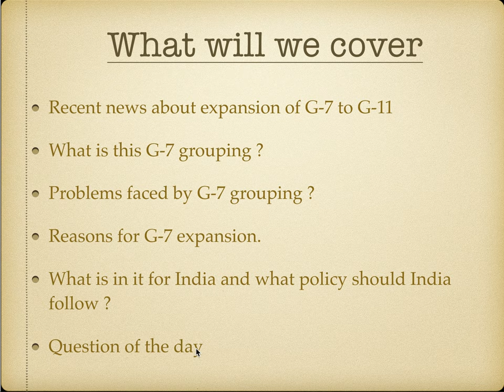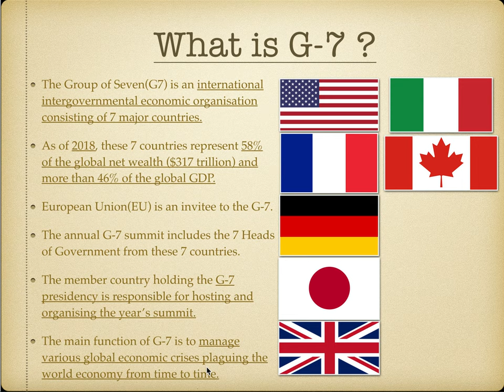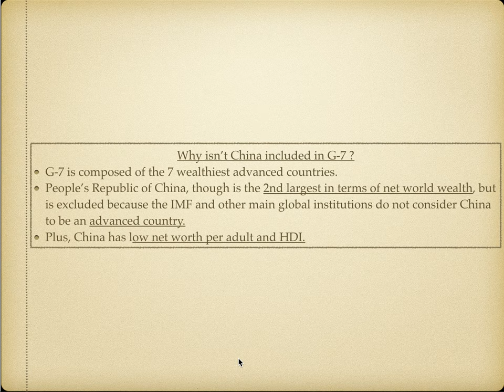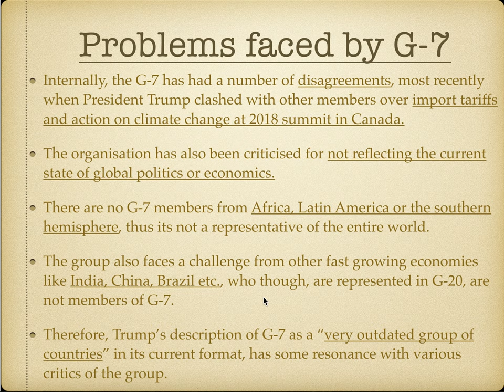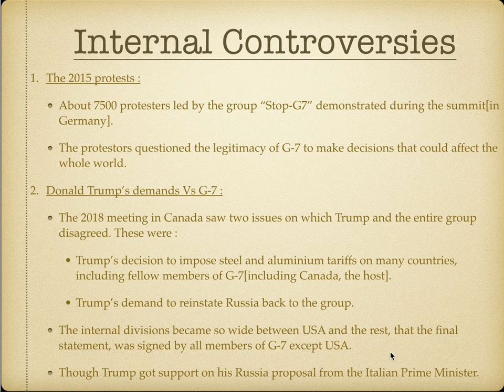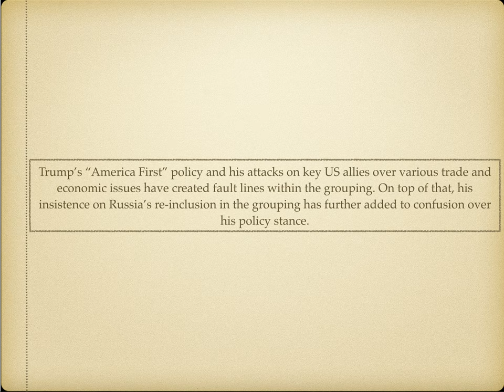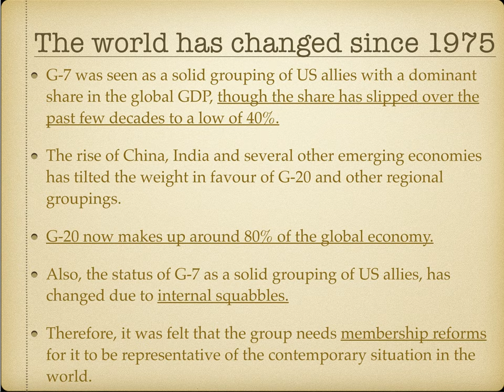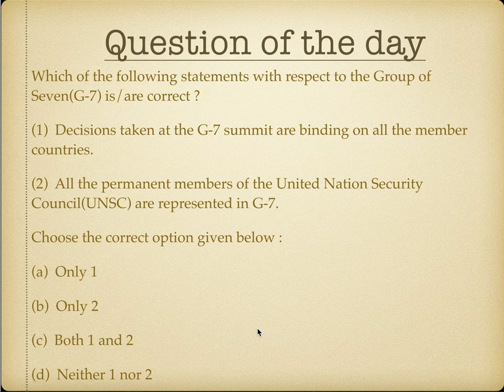India Joining the G-7 | International Relations for UPSC Prelims 2020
We have come up with a brand new series called DESH-VIDESH, where we shall discuss various concepts related to the field of International relations and Security. These concepts shall be beneficial for your UPSC preparation and would better prepare you for UPSC prelims as well as mains.